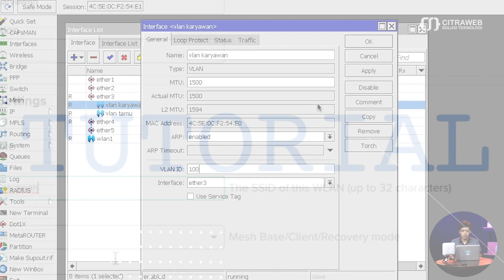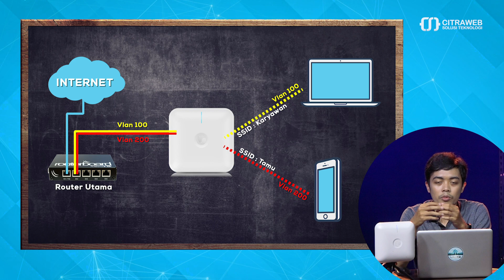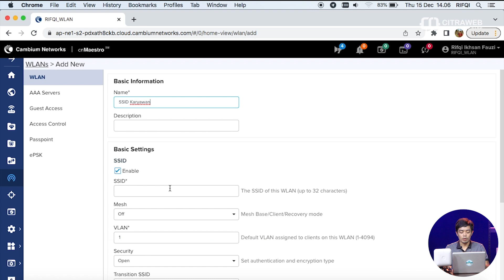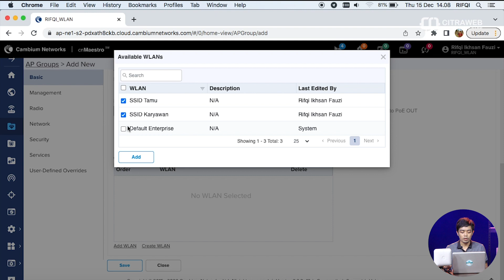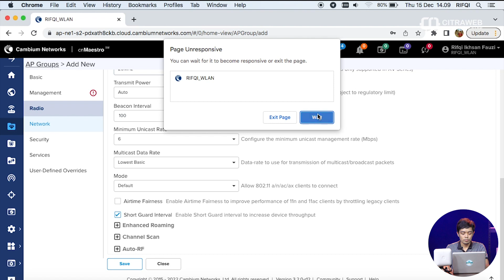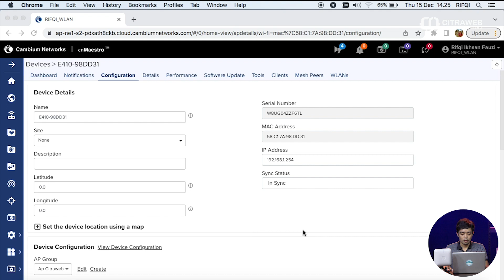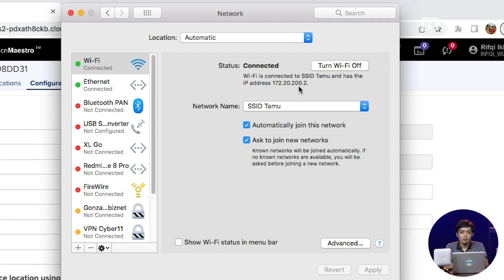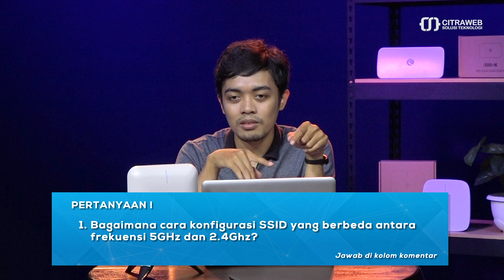Multiple SSID dengan VLAN pada Cambium Networks - CITRAWEB TUTORIAL [ENG SUB]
Multiple SSID adalah suatu fitur yang sering digunakan dalam distribusi Wireless. Dengan menggunakan metode ini maka kita bisa memiliki beberapa SSID / Multiple SSID dengan service yang tentunya bisa kita beda-bedakan.

Multiple SSID sering sekali di implementasikan pada jaringan kantor, kampus, sekolahan, dll guna memenuhi kebutuhan akses wireless yang berbeda. Sebagai contoh kasus pada jaringan sekolah akan di pisahkan 2 service yang berbeda guna memisahkan koneksi antara Guru dan Siswa.

Dalam memberikan service yang berbeda antar SSID nya maka tidak lepas dari konfigurasi VLAN. VLAN merupakan sebuah metode yang sering digunakan untuk mendistribusikan beberapa segmen jaringan yang berbeda pada pada satu interface fisik. Dengan kombinasi Multiple SSID dan VLAN ini maka kita bisa membuat SSID yang berbeda dengan service yang berbeda pula.

Artikel cara membuat Multiple SSID dengan VLAN